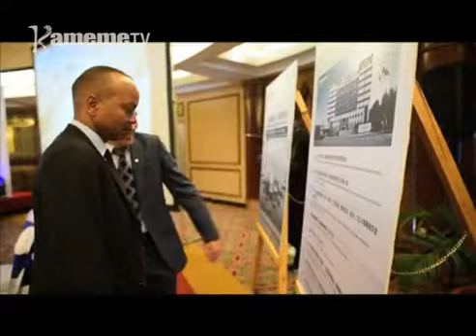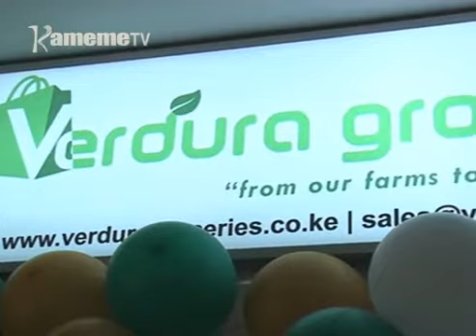Foton gucokereria uthondeki wa ngari guku bururi-ini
Kambuni ya guthondeka ngari ya Foton LTD ni yaniriire kwambiriria uthondeki wa ngari guku bururi-ini ica ikuhi.
Ikinya riri rironeka gukorwo rikihura njeki ruhonge rwa iganda bururi-ini, ari ruhonge mutongoria wa bururi agwetete gukorwo akirongoreria itiina-ini riake ria keeri.